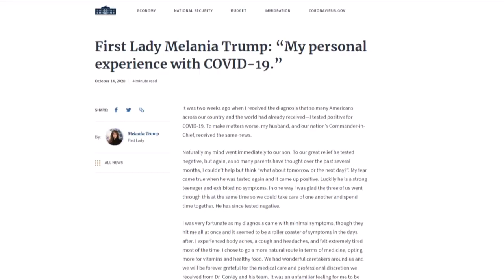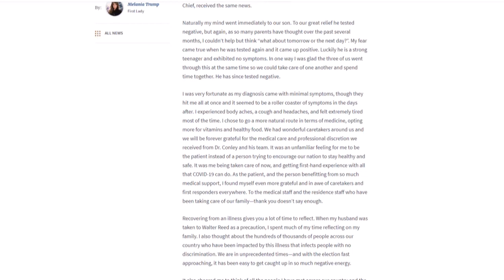Primera dama de EEUU cancela aparición en campaña por "tos persistente" | AFP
La primera dama de Estados Unidos, Melania Trump, canceló una rara aparición conjunta con su esposo, Donald Trump, en un mitin de campaña el martes debido a una "tos persistente" luego de su infección de coronavirus, dijo una portavoz.